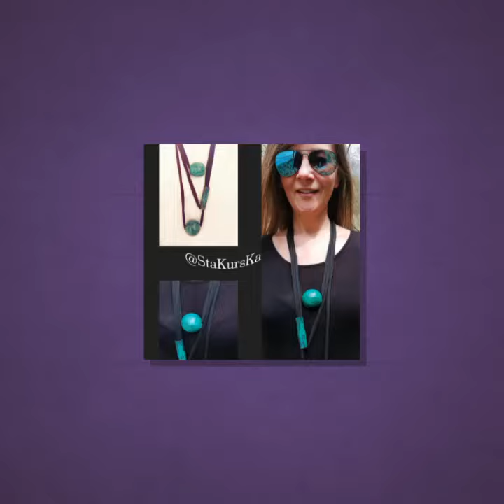REGALO PERFETTO!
HAI GIÀ PENSATO AI REGALI DI NATALE? SCEGLI UN GIOIELLO ARTIGIANALE, UNICO E IRRIPETIBILE.
Ogni creazione è realizzata
a mano solo da AnnaMariA
 e presentata con il logo di GIOIELLI StaKursKa©
ACQUISTA SUBITO UN GIOIELLO SOLO PER TE!
Le creazioni sono disponibili in vendita direttamente da StaKursKa© senza costi aggiuntivi per la spedizione in Italia ed Europa.

COME ACQUISTARE GIOIELLI StaKursKa in maniera veloce e sicura?
Con questa pratica guida potete consultare le vostre creazioni con videochiamata.
Acquisti online qui:
Guadagna con le tue passioni!